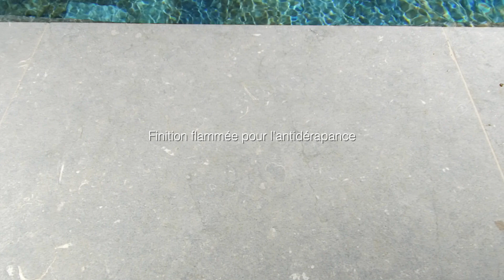Vous souhaitez une piscine contemporaine?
Optez pour une margelle en pierre de Barcelone grise antidérapante.
Cette margelle est décliné en plusieurs épaisseurs, nous proposons ses angles rentrants ainsi qu'un dallage assorti.
Vous pourrez donc gardez l'harmonie de tout votre extérieur sans rupture.
N'hésitez pas à joindre nos conseillers pour connaitre nos stocks, vous faire réaliser un devis personnalisé ou bien simplement pour des renseignements.